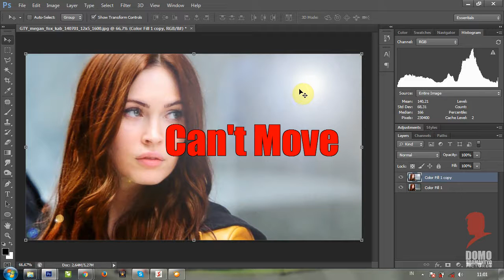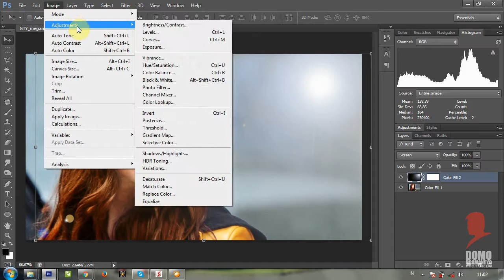How to Move Lens Flare in Photoshop CS 6